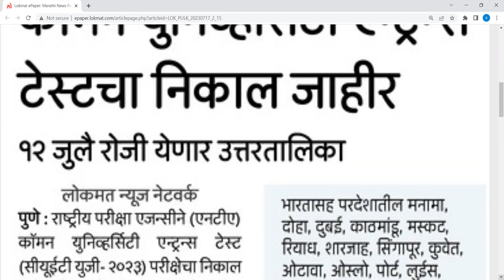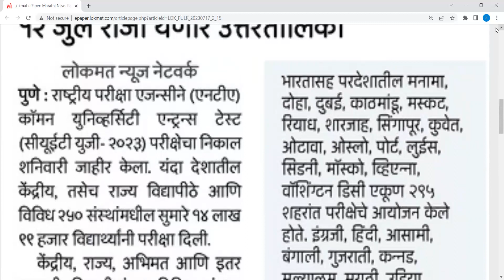CUET Result 2023 CUET Result 2023 CUET Result 2023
The National Testing Agency (NTA) has announced the eagerly awaited CUET Result 2023. Candidates who appeared for the Common University Entrance Test (CUET UG) can now access their results on 15th July 2023. The CUET UG 2023 examination was conducted from May 21 to June 23, 2023, in multiple phases across various cities in India and abroad. With the release of the CUET Result 2023, candidates can check their scores, the toppers list, and other important details. Here’s everything you need to know about the CUET Result 2023.